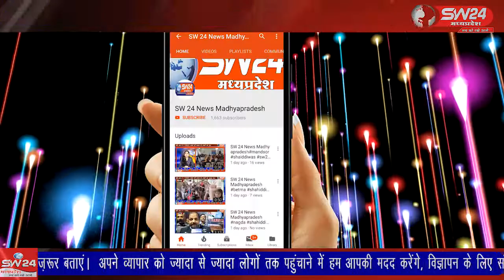SW 24 News Madhyapradesh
bhopalindraviharcoloni bhopal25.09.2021 इंद्रबिहार रहवासी कल्याण पैनल तिलक गृह निर्माण सहकारी संस्था मर्यादित भोपाल कॉलोनी में पिछले 40 साल से चुनाव अंदर ही अंदर होता था अभी नए पैनल पर चुनाव की शुरुआत हुई है ।भोपाल से मुकेश सिंह की रिपोर्ट please like share and subscribe my channel